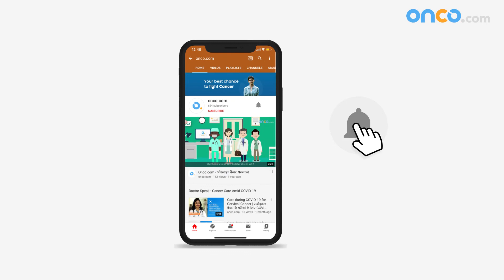Causes of Breast Cancer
“Breast Cancer is the most common cancer among women in India today. By 2025 1 in 8 women will  be diagnosed with it ” - Dr. Rohan Khandelwal - Breast Cancer Surgeon  helps us understand the risk factors of Breast Cancer women should be aware about in detail.
Dr Rohan Khandelwal explains the causes of breast cancer.